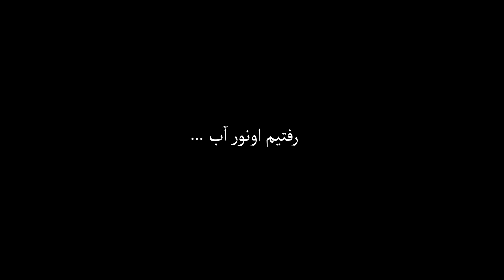Euro Truck Simulator 2 Realistic GamePlay | Volvo B9 کارگرا رو رسوندم شرکت با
Fa:
سلام دوستان خوش اومدید به کانال پکاسین . اگه تازه با کانال اشنا شدید حتما کانال رو سابسکرایب کنید و به دوستاتون معرفی کنید و اگه از این ویدیو خوشتون اومد حتما ویدیو رو لایک کنید❤🚚